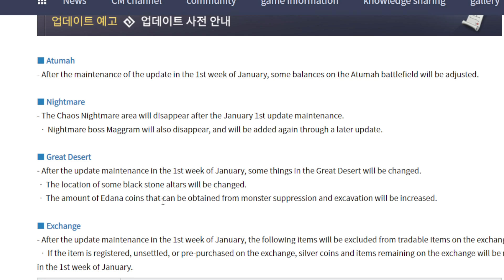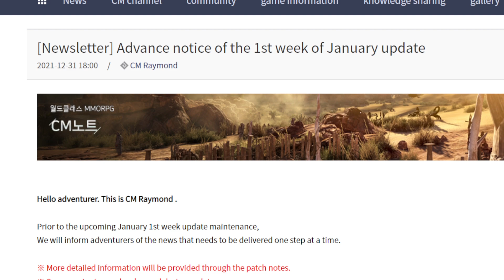Black Desert Mobile Coupon Code & Upcoming Update KR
Code: 2022newadventure